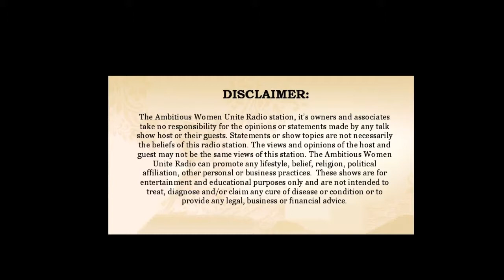Love-Based Money (Interviewed by Michele PW)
The Wealthy Wednesday Show is building a movement to empower Woman Entrepreneurs. It is our aim to inspire and help heart-centered, goal orientated woman entrepreneurs to build her dream business, do what she loves to do while making this world a better place in the process. Get ready for more money, more freedom and more joy in your life as you are awakened, inspired and transformed. This show is hosted by Luci McMonagle, the Mystic Wealth Creator for Conscious Women Entrepreneurs. Luci helps conscious women entrepreneurs scale to a profitable double six figure business so they can create wealth, and become philanthropists making a big impact in the world.

I was interviewed in Money & Mind$et LoveBasedMoney Podcast hosted by my good friend Michele PW. Based on the bestselling book, “Love-Based Money and Mindset”, the Money & Mind$et explores all aspects of making money — from the practical business and marketing strategies to the woo-woo, including tips to shift your mindset and raise your vibration to attract all the prosperity you desire.

In this episode, you learn:
- The one place you must put your focus even when you’re working hard to create wealth and abundance, or you risk losing everything.
- What money is a reflection of, and how to make the internal changes necessary to begin experiencing greater levels of wealth and abundance.
- The lie we tell ourselves about money and wealth, and how to recreate the belief that holds you back from having it all.
- A new approach to thinking about your relationship with money, and the way it can shift your relationship with money for the better.
- And more!